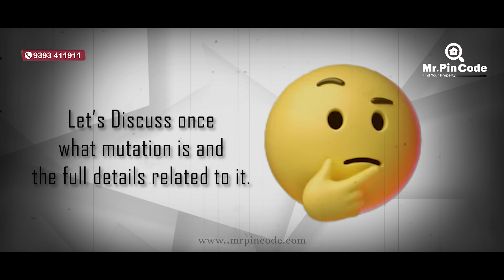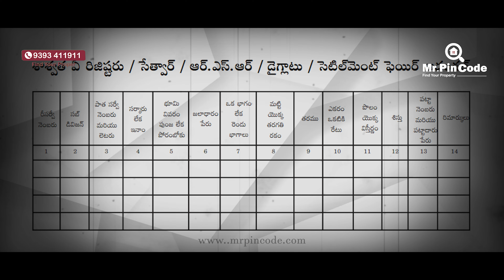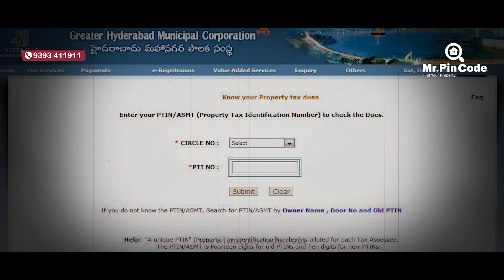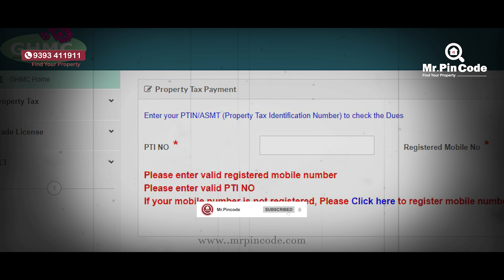What is Mutation| What is Real Estate Mutation| hyderabadrealestate | Hyderabad Real Estate Updates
In this video, we will be delving into the topic of real estate mutation and providing you with everything you need to know about this crucial aspect of property ownership and transfer. Mutation in real estate refers to the process of updating property records to reflect the current owner's details. Whether you are a first-time homebuyer or a seasoned investor, understanding real estate mutation is essential for ensuring a smooth and legally compliant property transaction.

We will explore the significance of mutation in real estate transactions, the procedures involved, and the implications of not completing this process correctly. Additionally, we will discuss common challenges faced during the mutation process and provide tips on how to navigate them effectively.

Join us as we demystify the concept of real estate mutation and equip you with the knowledge to make informed decisions about your property investments. Don't miss out on this comprehensive guide to understanding real estate mutation!

Please watch the complete video, as all the details have been thoroughly explained within the video itself.

మీ Property Promote చేయాలి అనుంకుంటున్నారా ! అయితే వెంటనే Mr.PinCode Team ని సంప్రదించండి .: 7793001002